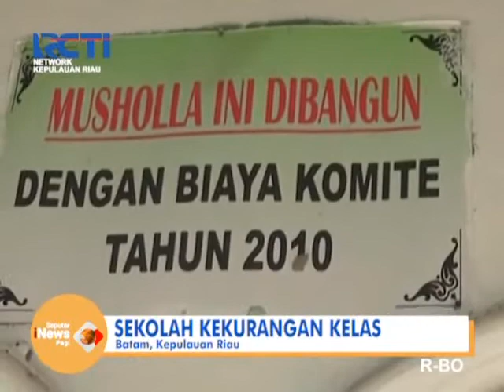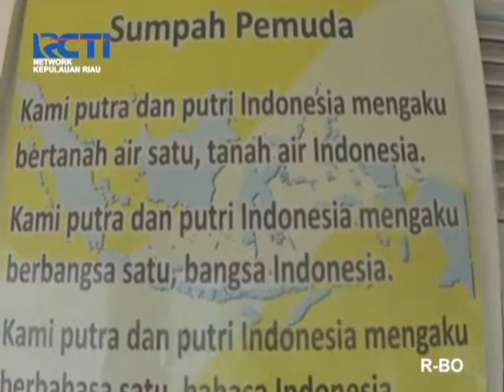NASIB MURID SDN 003 PULAU AKAR KEKURANGAN KELAS - RCTI KEPRI 30 JAN 2019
AKIBAT MINIMNYA SARANA RUANG KELAS BELAJAR/ MURID SD NEGERI 003 PULAU AKAR TERPAKSA BELAJAR BERSAMAAN DALAM SATU RUANG KELAS// KEJADIAN INI SUDAH BERLANGSUNG BERTAHUN – TAHUN/ DAN HINGGA KINI BELUM ADA BANTUAN DARI PEMERINTAH//